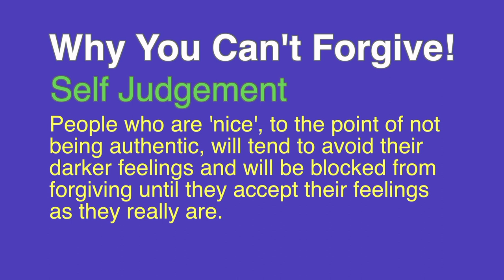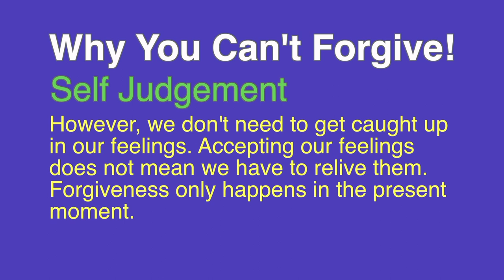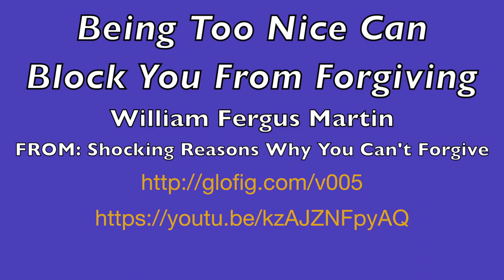Being Too Nice Can Block You from Forgiving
It is an odd and surprising thing but being “too nice” can make it harder for us to forgive. In order to forgive something we need to be honest with ourselves about how we actually feel about it. If we have some very deep, dark feelings about a situation, or event, and we deny those feelings then this can get in the way of us forgiving it. This leads to False Forgiveness - which is unfortunately all too common. False Forgiveness is where a person reconciles but has not done any actual forgiveness work around the person or issue they want to forgive. True Forgiveness involves a change in attitude, and even a change in consciousness - and usually involves a bit of conscious effort.